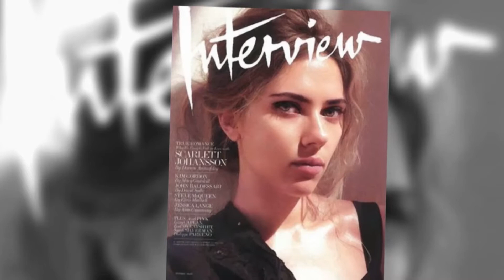Scarlett Johansson parle de son score peu élevé au SAT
Scarlett Johansson parle de son enfance à New York et de son score bas au SAT, l'équivalent du baccalauréat.